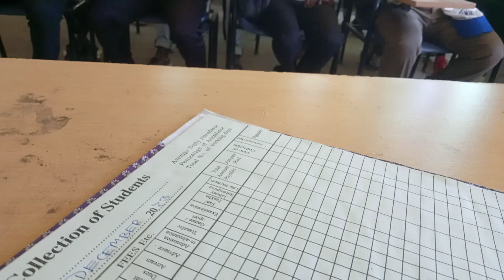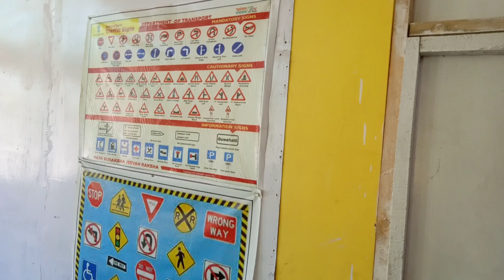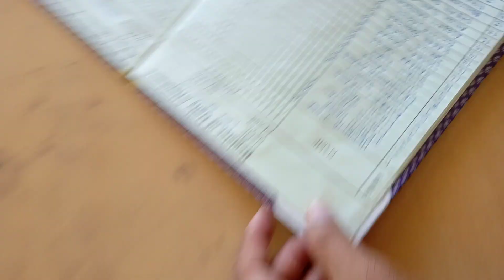Class attendence register .